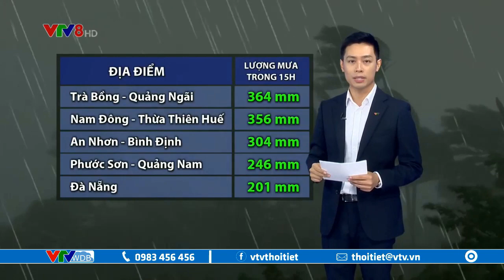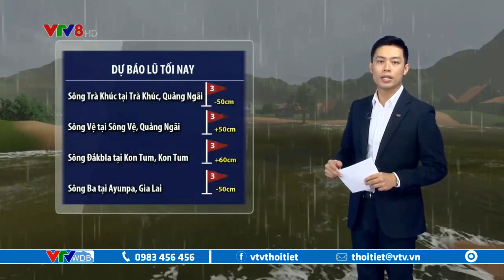Dự báo thời tiết biển ngày 28/10/2020 | Bão số 9 áp sát ven biển Đà Nẵng - Phú Yên | VTVWDB